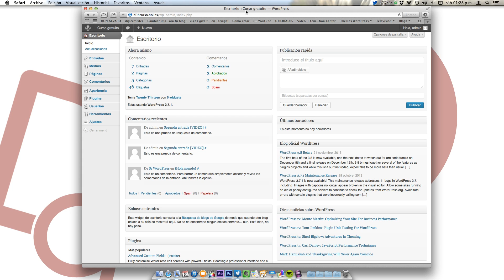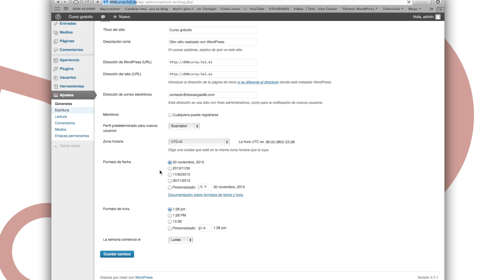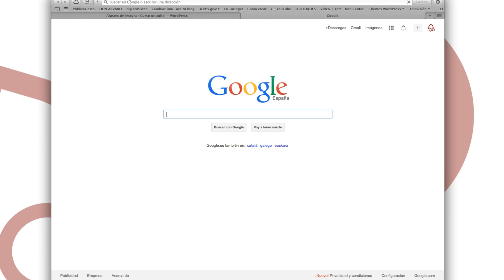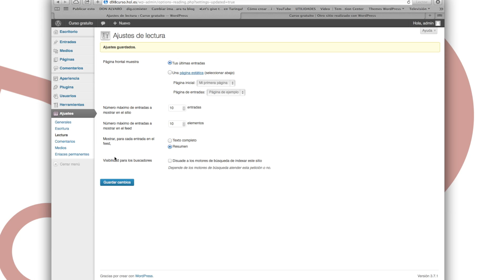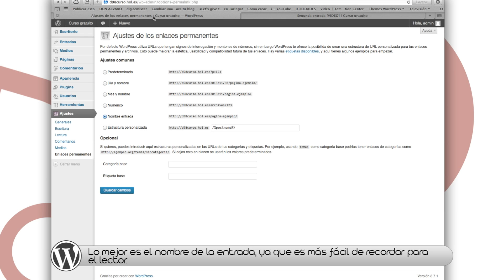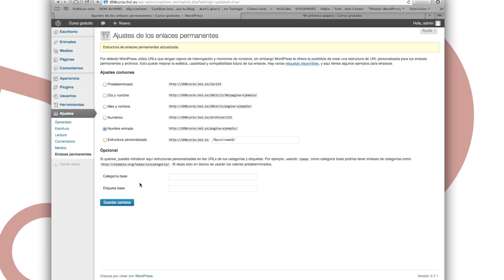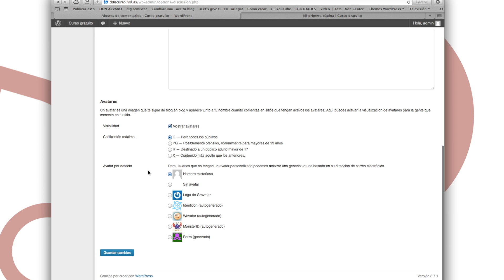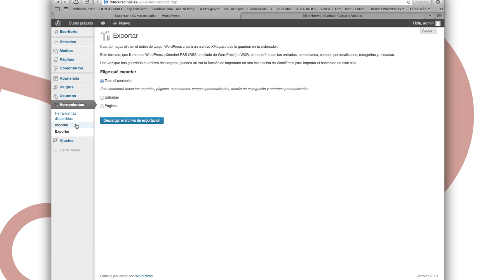Curso de Wordpress (8) | Los ajustes y herramientas en WordPress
En este capítulo les enseño los ajustes más destacados y las herramientas que nos ofrece WordPress.

¡Instala este complemento en tu navegador para no perderte nada!